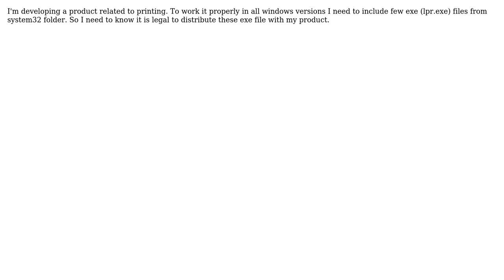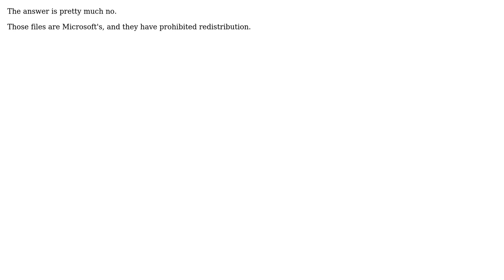Software Engineering: Is it legal to distribute EXEs inside system32 folder with my product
With thanks & praise to God, and with thanks to the many people who have made this project possible! | Content (except music & images) licensed under CC BY-SA | Music | Images & others | With thanks to user whatsisname user Nayana Adassuriya user GrandmasterB and the Stack Exchange Network Trademarks are property of their respective owners. You are responsible for your own actions.